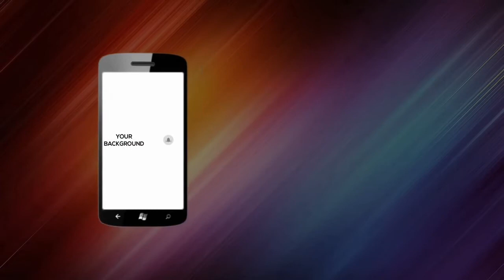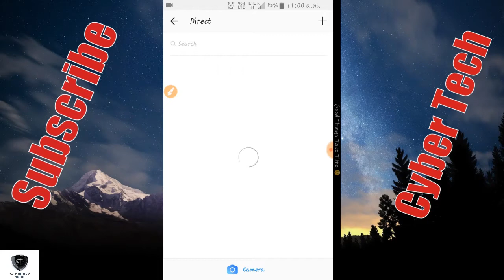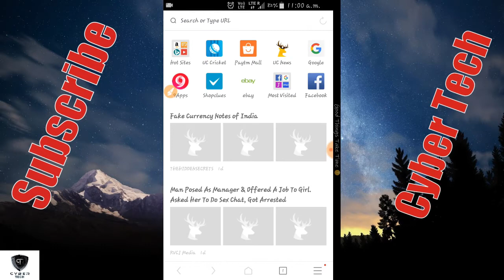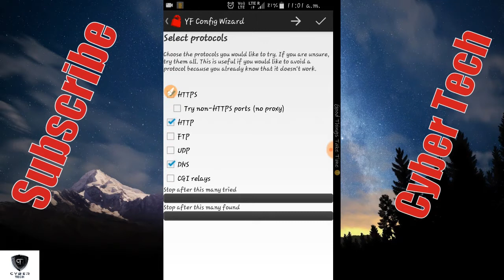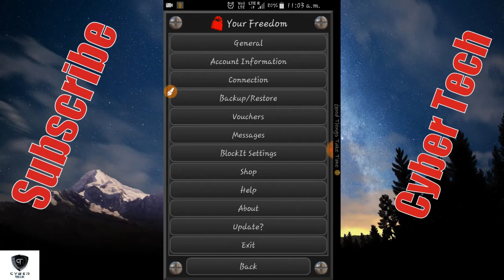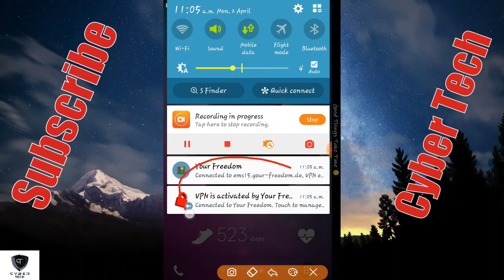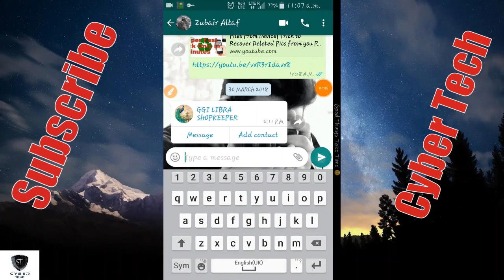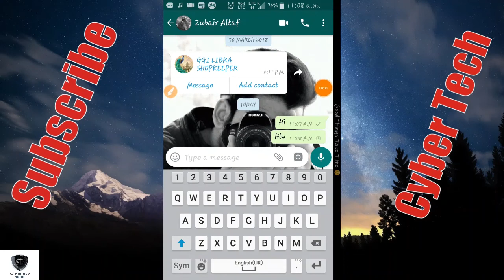How To Access Free Internet If There Will Be No Internet || Free Net Anywhere || By Cyber Tech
Hey Guys I am back here with another video which will be very helpful for you. In This Video I will Show You How You Can Access Free Internet If There Is No Internet Available In Your Area or If there Is Blocked Internet In Your Area. So guys watch this videos till end. Don't miss it.
::::::::::::::::::::::::::::::::::THANK YOU SO MY GUYS::::::::::::::::::::::::::::::::::::::::